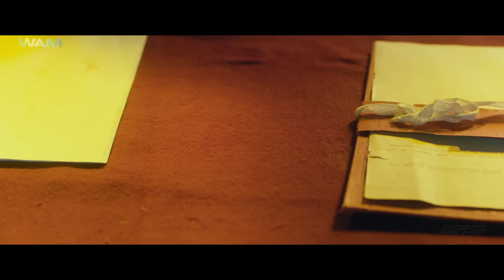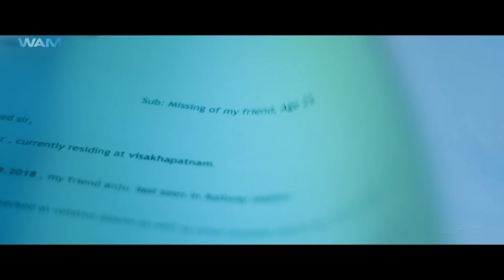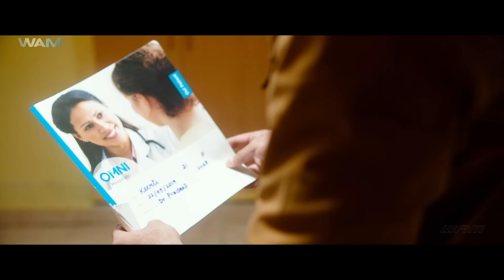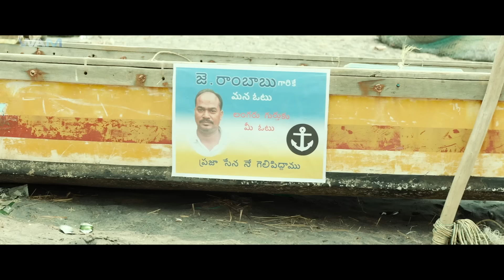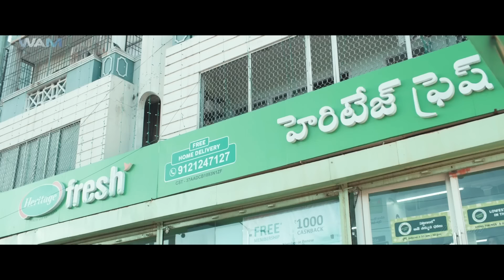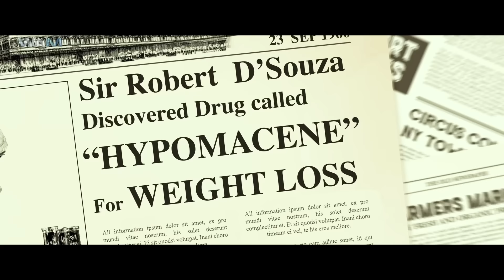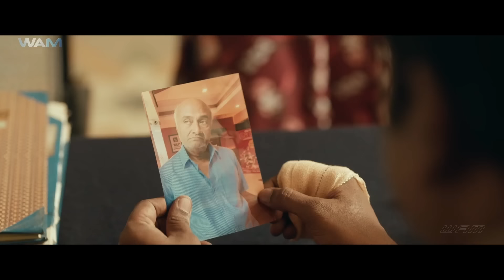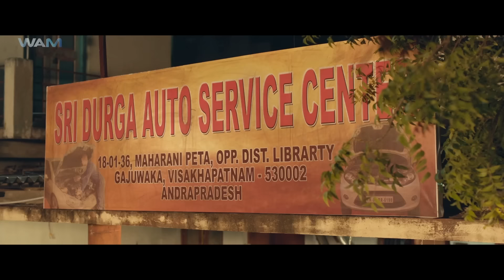South Hindi Dubbed Action Romantic Love Story Movie " Naga Shourya, Mehreen Pirzada South Movie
Credits:
Directed by Ramana Teja
Produced by Usha Mulpuri, Shankar Prasad Mulpuri
Written by Ramana Teja, Phanindra Bikkina
Story by Naga Shourya
Starring Naga Shourya, Mehreen Pirzada
Cinematography Manojh Reddy
Edited by Garry BH

Synopsis
Gana (Naga Shaurya) returns to India for his sister Priya’s (Sargun Kaur Luthra) wedding. But when she tries to kill herself, he finds out she’s pregnant but doesn’t know how. How he tracks down the man who did this to his sister and countless other girls forms the story.